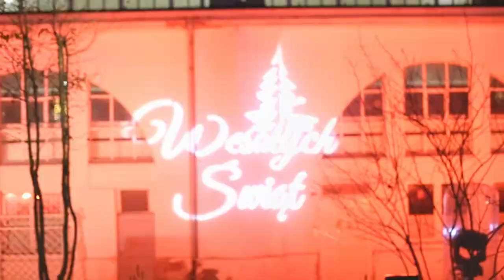Kubeus – Pada śnieg (Prod. Jake Angel Beats )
Przedstawiamy świąteczny utwór pod tytułem,   ,,Pada śnieg”

Kubeus – Kuba Mrozek, 10 latek, zaczął tworzyć swoje pierwsze kawałki już w pierwszej klasie, kiedy wszystkich zamknęła w domach pandemia.
Kubeus brał udział w warsztatach rapu ,,Niepotrzebne skreślić” , które odbyły się tego lata w Pobiedziskach. Aktualnie Kubeus dołączył do Recycling Studio, gdzie pod okiem Dawida ,,C-zeta" Michalaka, pracuje nad swoim nowym, muzycznym materiałem. Nowe rzeczy od Kubeusa już wkrótce.

Autor tekstu - Kubeus
Autor muzyki - Jake Angel Beats